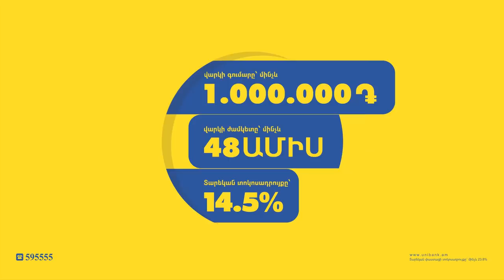Բախում ցուցարարների և Հրանտ Մարգարյանի միջև